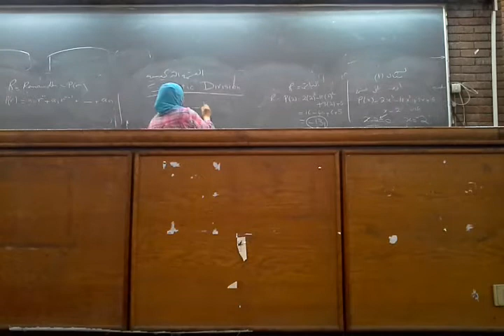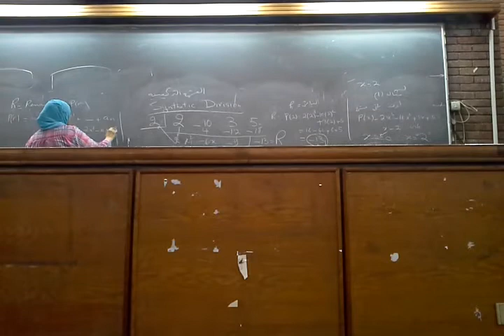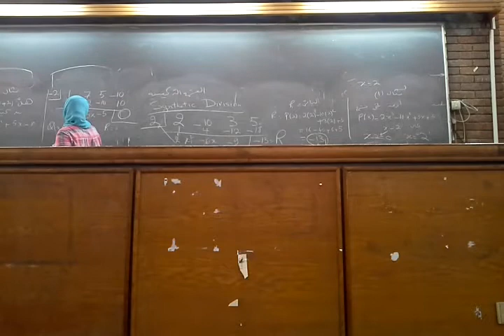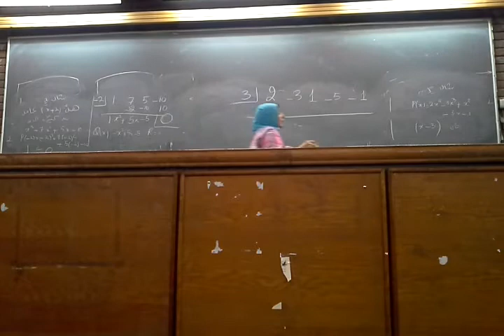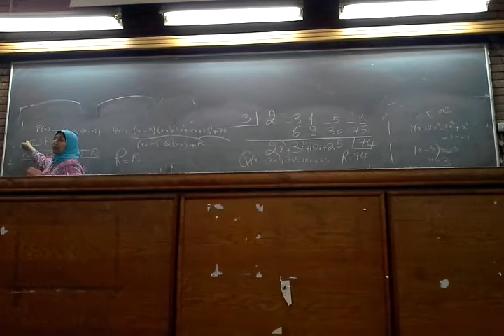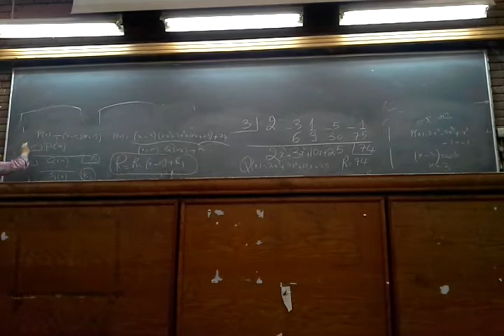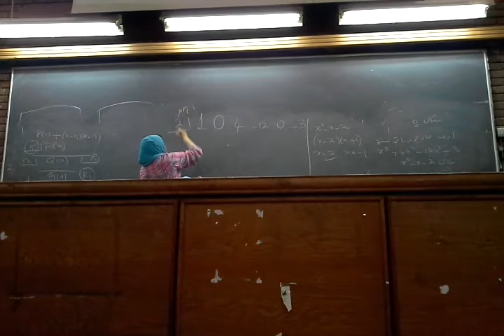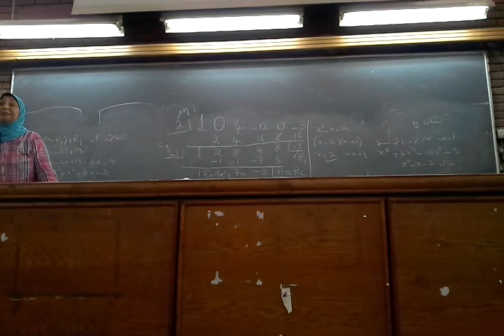dr fayza lecture 8 part 2